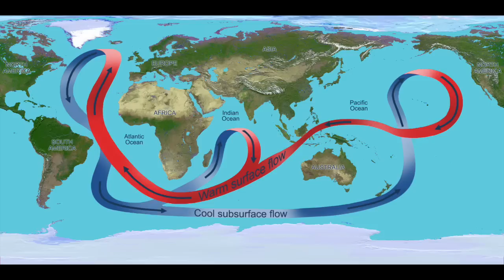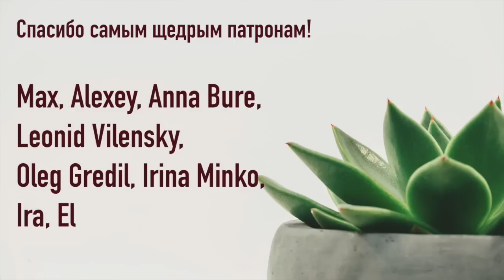Экстремальная жара в Европе: новая норма?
В Португалии, Испании, Нидерландах, Великобритании и множестве других европейских стран каждый день бьются новые температурные рекорды. Европейцы называют установившуюся безоблачную экстремально жаркую погоду heat wave, волна жары. В видео обсудим, почему такие волны станут для Европы новой нормой.

Статья с подробным объяснением, что такое АМОЦ, и как она влияет на климат Земли:

Мои книги:
"Воля и самоконтроль. Как гены и мозг мешают нам бороться с соблазнами"